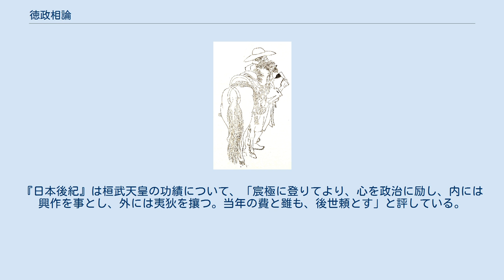徳政相論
徳政相論（とくせいそうろん）は、平安時代初期の805年（延暦24年）に、桓武天皇が参議の藤原緒嗣と菅野真道に天下の徳政について討議させた論争。
天下徳政相論とも呼ばれる。
論争の後、桓武天皇は緒嗣の意見を採用して桓武朝の二大事業であった蝦夷征討と平安京造都を停止した。
 延暦24年12月7日（ユリウス暦805年12月31日）、桓武天皇から中納言近衛大将・藤原内麻呂に勅命が下り、殿中において参議右衛士督・藤原緒嗣と参議左大弁・菅野真道に天下の徳政について相論させた。
 32歳の青年参議である緒嗣は、「方今天下の苦しむ所は、軍事と造作となり。此の両事を停むれば百姓安むぜむ」と、軍事（蝦夷征討）と造作（平安京造都）こそが天下の民を疲弊させている原因であるとして、それらの停止を強く主張した。
緒嗣は、桓武天皇の即位に尽力した藤原百川の長子であった。
 これに対し65歳の老参議である真道は、「真道意義を確執し、聴くことを肯むぜず」と、頑固に意義を唱えて聞き入れなかった。
真道は、桓武天皇の信任が厚い渡来系氏族出身の腹心の臣であった。
 2人の論は真っ向から対立したが、桓武天皇が支持したのは、両政策の停止を主張する緒嗣の意見であった。
天皇は自らの判断で蝦夷征討と平安京造都の停止を決定した。
 『日本後紀』の編者は、緒嗣の議を善としたことを「有識之を聞きて、感歎せざる莫し」と論評している。
 相論から3か月後の延暦25年3月17日（ユリウス暦806年4月9日）、桓武天皇は70歳で崩御した。
 菅野真道は『続日本紀』の編者の一人として、藤原緒嗣は『日本後紀』の中心的編者として知られている。
『日本後紀』は桓武天皇の功績について、「宸極に登りてより、心を政治に励し、内には興作を事とし、外には夷狄を攘つ。当年の費と雖も、後世頼とす」と評している。
 また、征夷大将軍参議・坂上田村麻呂も相論の席に参列していたものと考えられる。
田村麻呂は延暦23年1月28日（ユリウス暦804年3月13日）に征夷大将軍に任命されていたが、徳政相論によって桓武朝第四次蝦夷征討は中止された。